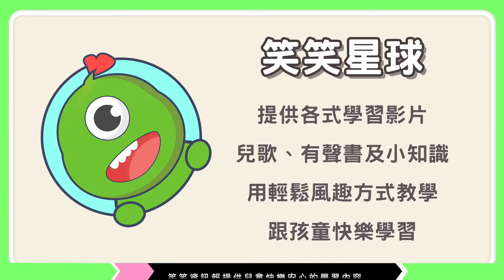笑笑資訊報S2 EP1｜笑笑星球頻道｜公播影片｜每週新消息